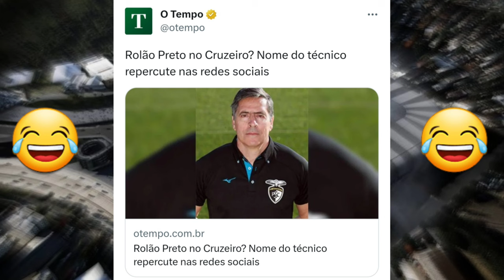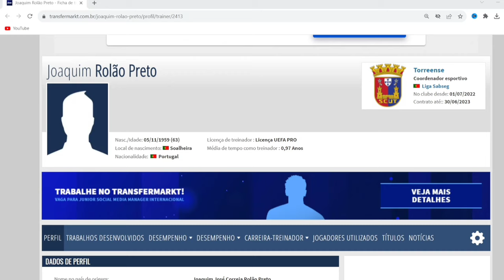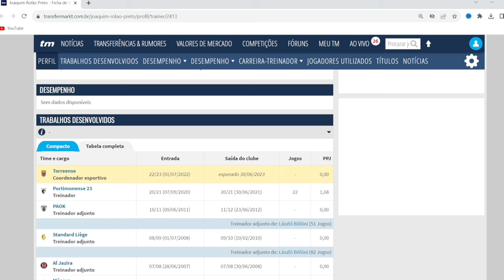URGENTE! CRUZEIRO PROCURA ROLÃO PRETO APÓS DEMISSÃO DE PEPA KKKKKKKKK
Antecipe seu FGTS com a MAIS ÁGIL e receba em até 24 horas:

No vídeo de hoje Ricardo Alencar fala sobre Rolão Preto treinador que está na mira do Cruzeiro após Pepa ser demitido

Thumbnail: @YuriCabeloYT